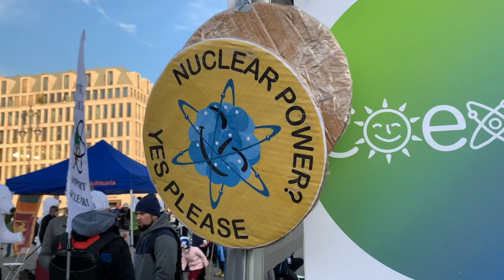У центрі Берліна вимагали відмовитись від закриття всіх АЕС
У центрі Берліна вимагали відмовитись від планів уряду ФРН закрити всі АЕС, які є джерелом низкьокарбонної енергії.